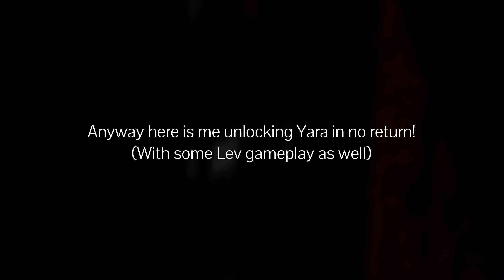UNLOCKING YARA IN THE LAST OF US PART 2 REMASTERED NO RETURN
Hey guys! It's been a really long time since i posted a proper video on this account, i'm not sure if i'm back for sure. I made this just for fun! But i'll think about it!!